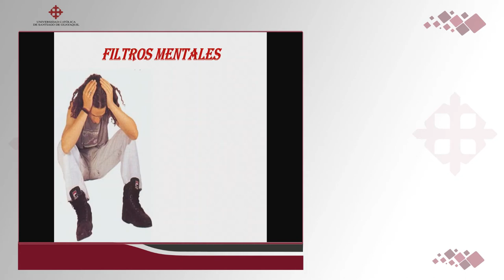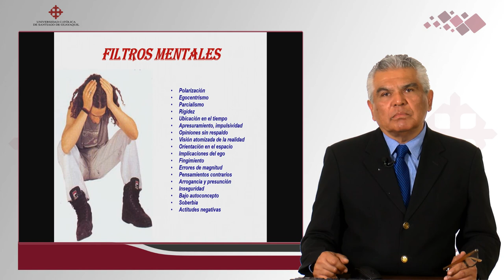Didactica Educativa - Filtros mentales | DR. ROBERTO BRIONES